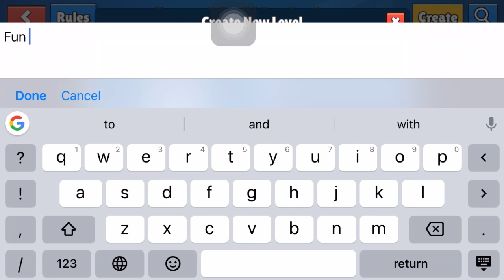How to create workshop New level / room in Stumble Guys